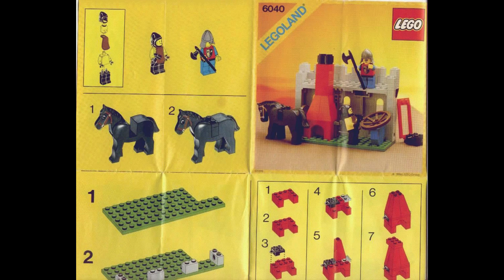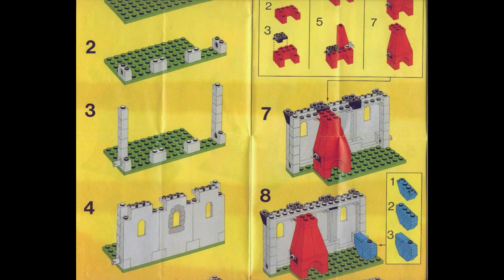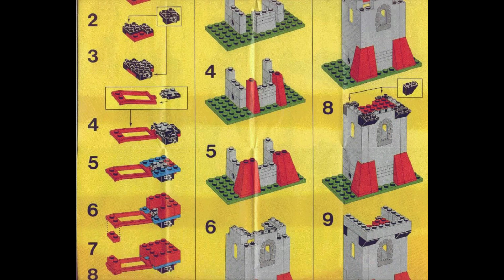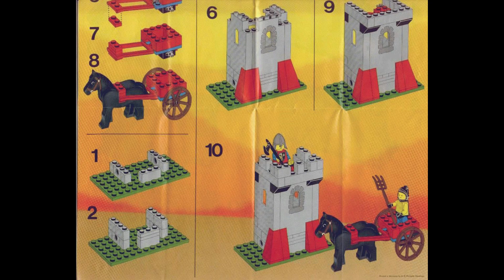6040 Instrucciones para LEGO Herrería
6040 Instrucciones para LEGO Herrería